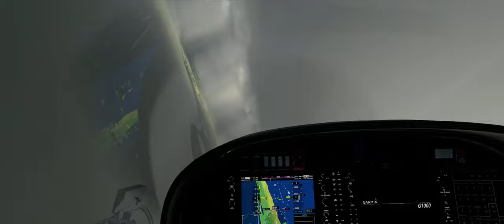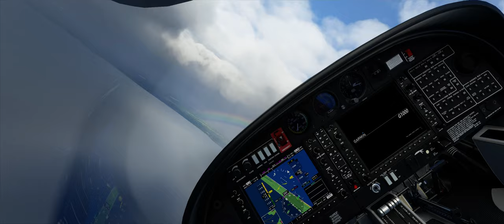MSFS 2020 - Diamond törésteszt :D